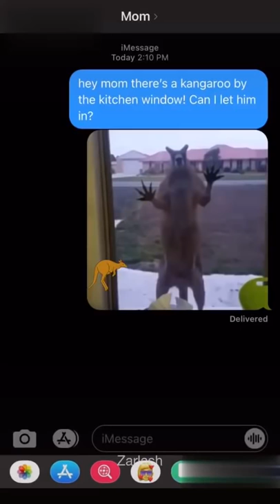GETTING A KANGAROO PRANK